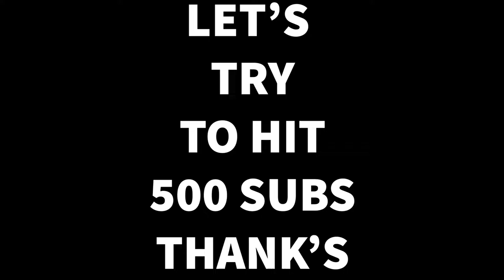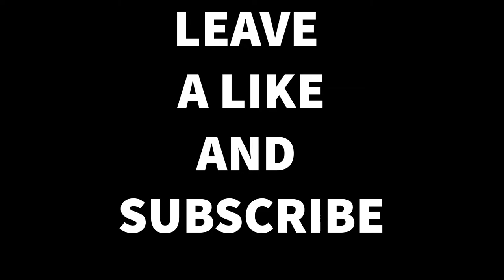NEW MAYA WEEK 7 CHALLENGES IN FORTNITE!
HERE IS THE NEW MAYA WEEK 7 CHALLENGES IN FORTNITE!